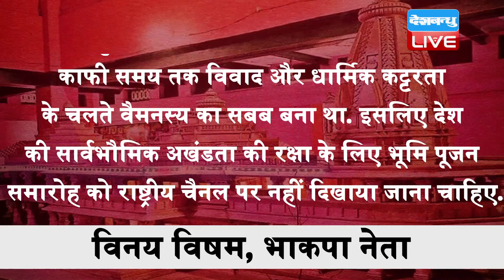Ram Mandir भूमि पूजन पर नया विवाद | दूरदर्शन पर लाइव प्रसारण नहीं करने की उठी मांग | August 5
Ram Mandir भूमि पूजन पर नया विवाद | दूरदर्शन पर लाइव प्रसारण नहीं करने की उठी मांग